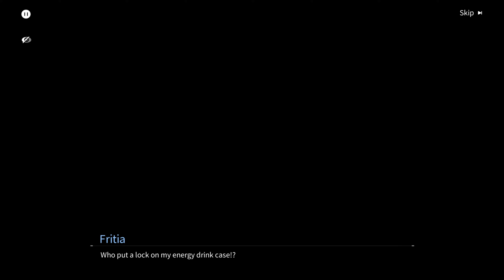Random Event : Fritia 13 (Snowbreak : Containment Zone)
The Girl Cloth really thin... :D I LIKE IT!